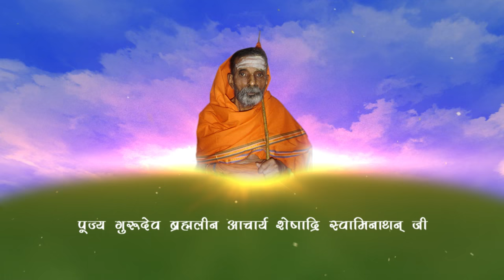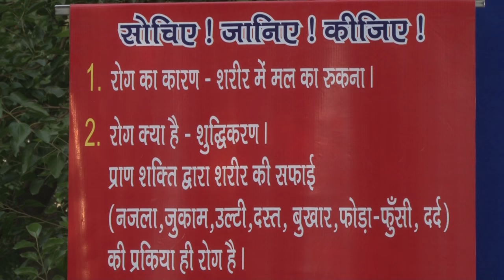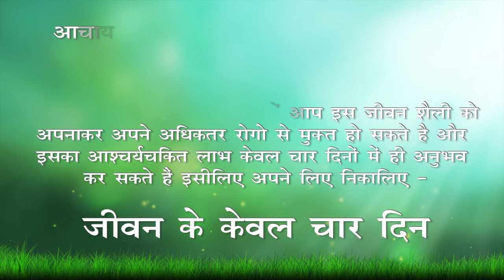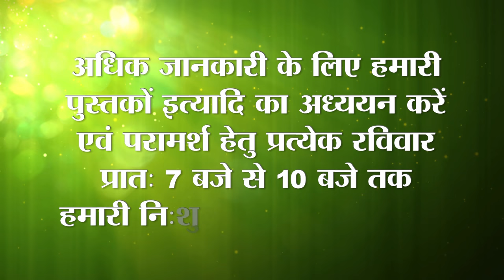Misuse and overuse of internal organs are harmful- अपने आंतरिक अंगो से गलत एवं अत्यधिक काम न लें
1) Magical Diet Plan   –  2 hours
2) Medicine Free Life –  4 hours

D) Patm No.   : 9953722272